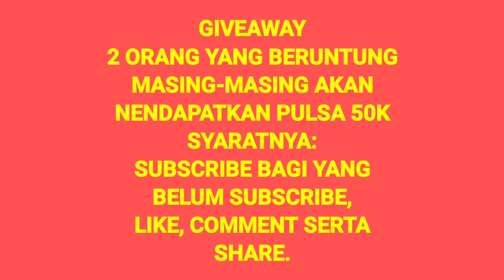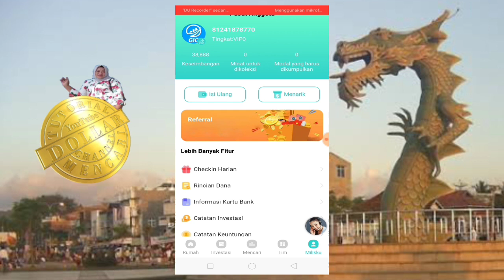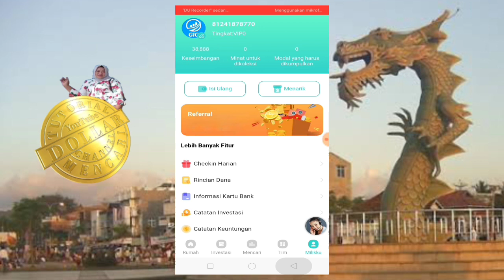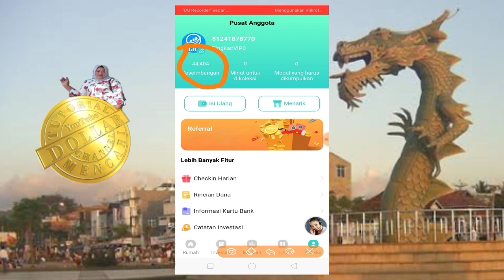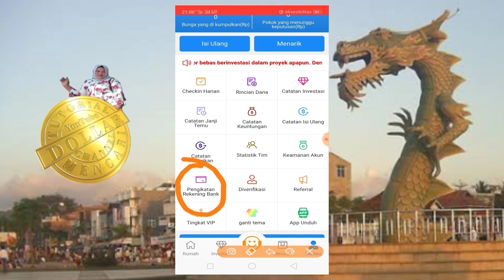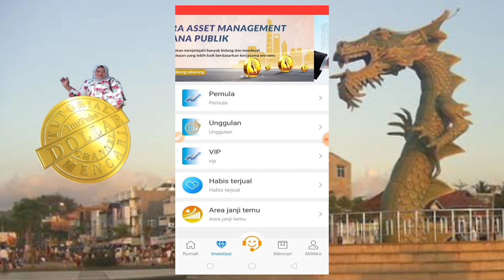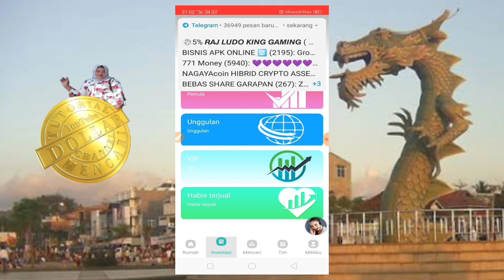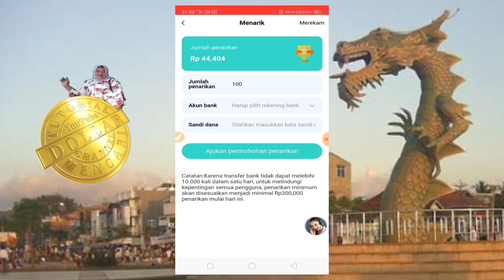Baru. Hanya Checkin Saja, Dibayar 1.540.000.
2 Aplikasi penghasil uang dengan misi investasi yaitu ARA dan GIC. masing-masing aplikasi ini membayar Rp. 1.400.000 selama sebulan, hanya dengan check-in setiap hari.

Give away
pulsa 50K untuk 2 orang yang beruntung. jangan lupa sertakan nomor HP. di kolom komentar.